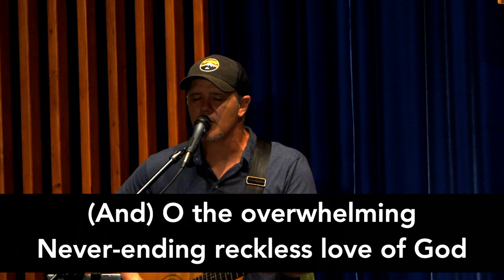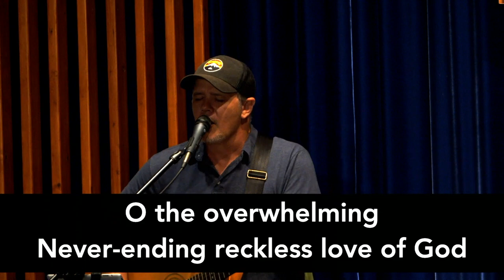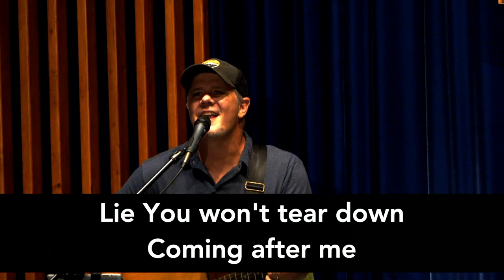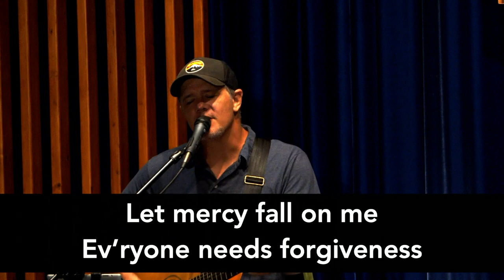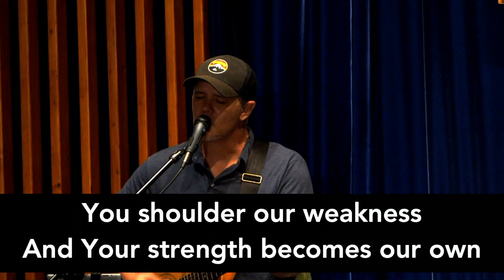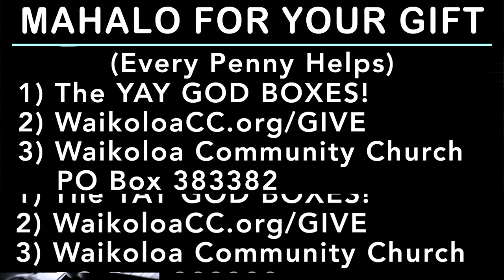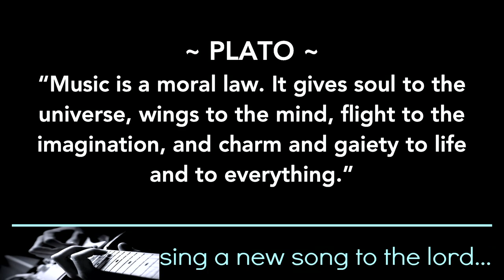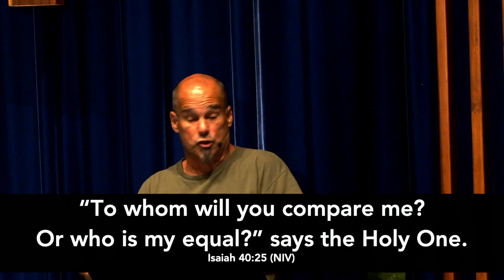11-11-2020 Worship and Message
Worship Leader Joel Rogers guides us into the presence of God. Pastor Greg delivers part nine of his ten-part message series on Kaleo - an ʻŌlelo Hawaiʻi word that means “the voice” or “the sound.” Kaleo is also a Greek word that refers to “calling or inviting in a loud voice.” Pastor G is teaching on five specific callings of “Kaleo” of God. This week is part one of the fifth and final calling, The Kaleo of Holiness.

We do not claim any rights to the music performed. All rights remain with the original songwriters and recording artists.